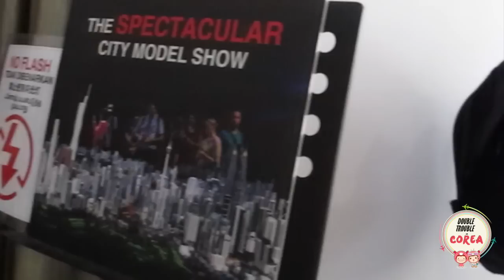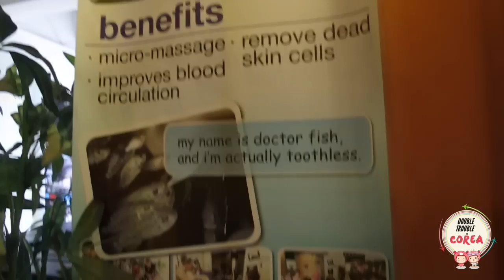¡Fuimos a Malasia! (Parte 1) ♥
Esta vez, los llevamos de paseo con nosotros hasta Kuala Lumpur, Malasia y dividimos el viaje en dos videos con distintas aventuras y cosas raras que hicimos en Malasia, ¡Acompáñenos!

¡Hola!

G+D